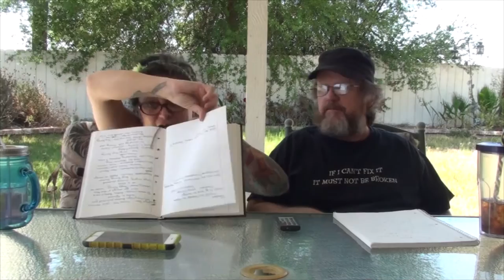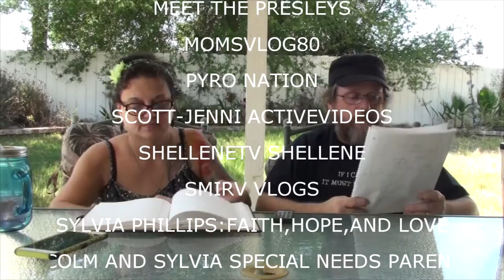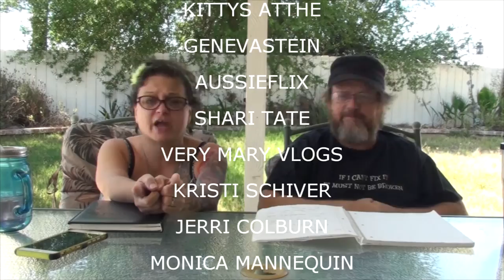SHOUTOUTS SEPTEMBER 6 2016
Check out out weekly Shout Outs, Welcomes to The Neighborhood Community, Thoughts and Prayers, Kevin's weekly Trivia and much more!

                    Kevin: 49drummers
                    Megan: meganceciliacoyne